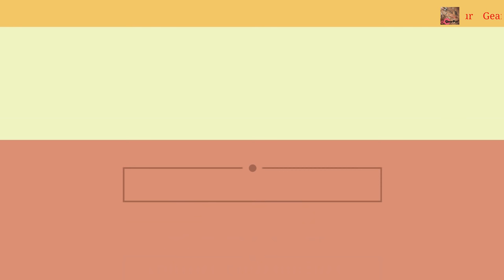How To Make RC Tipper Truck From Cardboard || Very Simple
Hello friends this is Gearpur
In This Video How To Make RC Tipper Truck From Cardboard || Tata truck || Tata LPS 4018 || Tata LPT 2518

i hope you guys you really like this

material use
cardboard
glue
9v battery
mini servo motor
geard motor
wire
RC Receiver
remote
Nut and Bolt

MUSIC USE